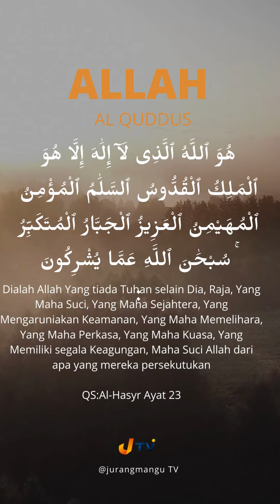Asmaul Husna Al Quddus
Al Quddus artinya Mahasuci
Tulisan Arab الْقُدُّوسُ
Tulisan Latin Al Quddus
Arti Mahasuci
Makna Allah Mahasuci dari segala sesuatu yang bersifat kurang dan cacat. Asmaul husna ini memiliki makna kesempurnaan, terpuji dengan segala kebaikan dan keutamaan.
Dalil Surat Al Hasyr ayat 23 dan Al Jumuah ayat 1.